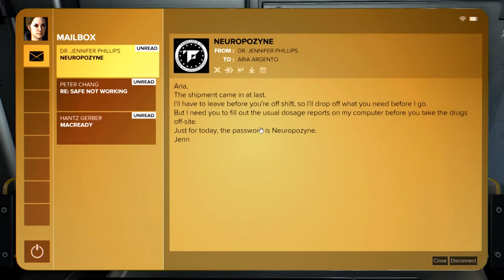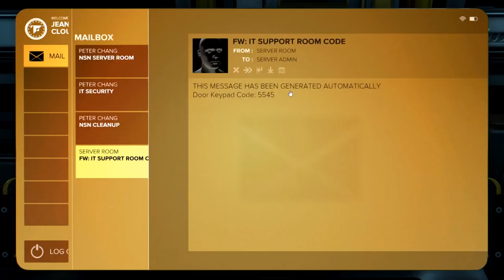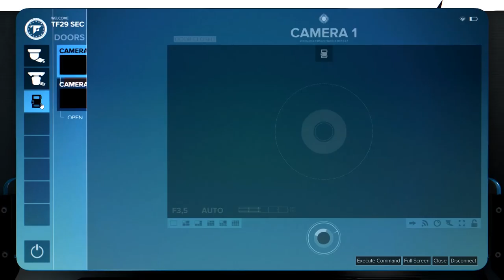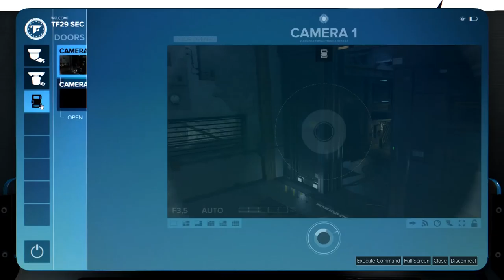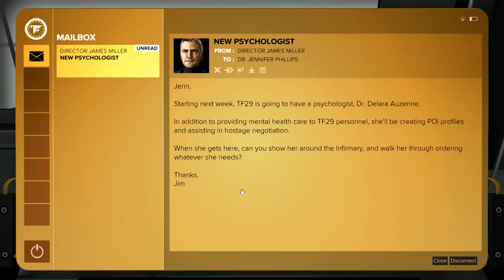Deus Ex: Mankind Divided (Ep. 11 – TF29)